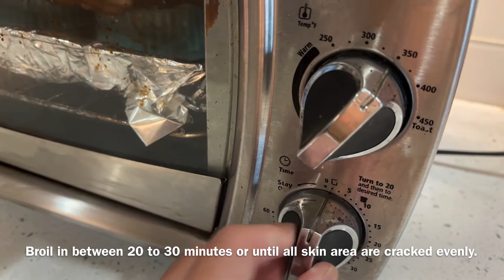Cách làm heo quay da giòn trong lò nướng nhỏ , không cần luộc thịt, không thoa dấm, bột nở.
Hi everyone, I ‘d like to share one of my favorite simple recipe making yummy fresh Crispy Roasted Pork Belly.  I used my old Oster convection toaster oven, and this recipe can use in regular oven too. I didn’t boil the meat , or add vinegar, baking soda. After I marinaded the meat, I put it straight to oven to cook with 3 steps : firm the meat, roasting, then making crispy skin. Important thing:  need to poke a lot , all over the skin area before put it in oven.

 350 F= 176 c
300F = 148 c
Xin chào các bạn, mình xin chia sẻ cách làm heo quay tại nhà mình hay làm trong lò nướng nhỏ, vì mình chỉ cần làm 1 miếng thịt nhỏ vừa đủ ăn. Công thức này có thể làm trong lò nướng lớn  luôn. Sau khi mình thoa phần gia vị lên phần thịt , mình đem nướng liền luôn, quan trọng là phần da phải khô và mình mình cần phải xăm hết cả phần da . Khi nướng thì mình làm 3 bước: làm miếng thịt săn lại, làm thịt mềm và thấm gia vị, cuối cùng mình sẽ làm phần da giòn. Bước cuối mình sẽ canh chừng vì nhiệt độ mỗi lò khác nhau. Thành phẩm ba rọi  heo quay  sẽ thấm gia vị, thịt thơm , không bị khô, mềm vừa tới, và nhất là da giòn, xốp, không bị cứng.